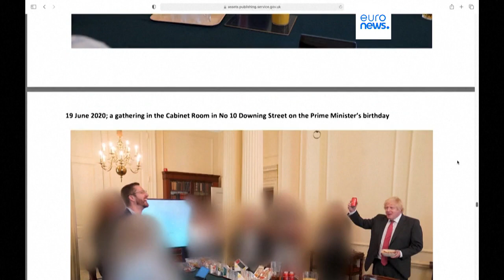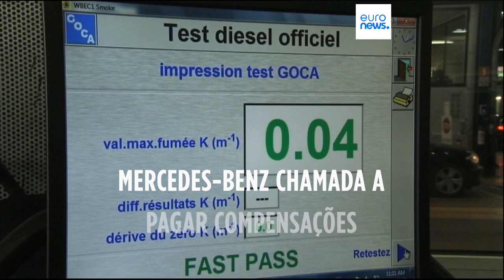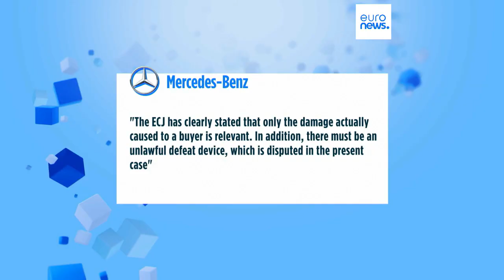As notícias do dia | 22 Março 2023 - Manhã